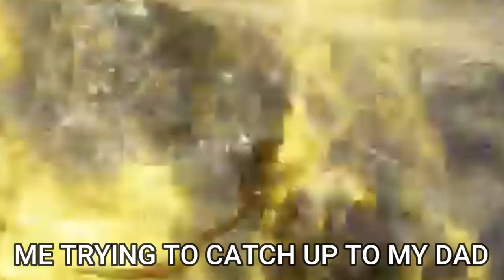WE FINALLY BEAT ELDEN RING